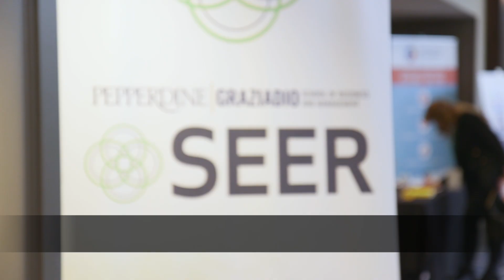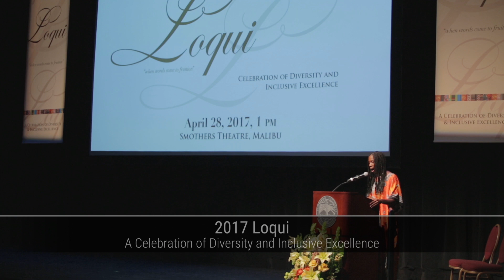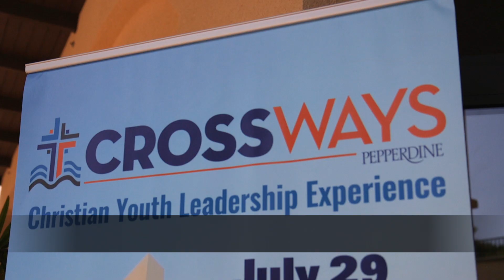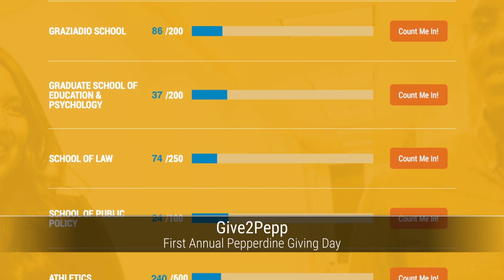Pepperdine | 2017 Year in Review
At Pepperdine, we believe that everyone has a seat at the table. In quiet moments and grand celebrations, every member of our community is invited to participate in the communion that takes place when we come together and share our unique gifts. In those flashes of life, we are united in the solidarity of a shared experience, and the memories we create have the power to transform us. Watch as we highlight the milestone moments that brought us together this year.